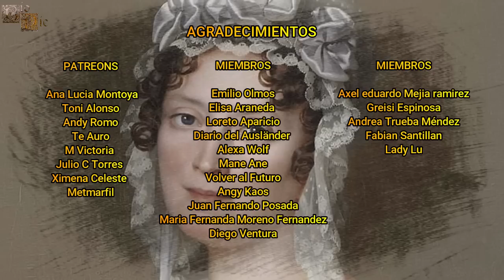Catalina de Wurtemberg, La Única Reina Consorte de Westfalia, Cuñada de Napoleón Bonaparte.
Catalina fue una princesa alemana que se convertiría en la única reina consorte de Westfalia que hubo en la historia, además de ser una de las cuñadas del emperador Napoleón Bonaparte.